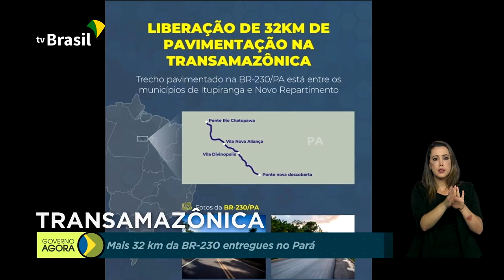Prorrogada a Campanha Nacional de Vacinação contra a Gripe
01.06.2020 - Foi prorrogada até 30 de junho a Campanha Nacional de Vacinação contra a Gripe. A terceira fase da mobilização começou em 11 de maio e, até agora, alcançou apenas 25% do público-alvo. Trabalhadores podem sacar auxílio emergencial em dinheiro a partir desta segunda-feira (1º).